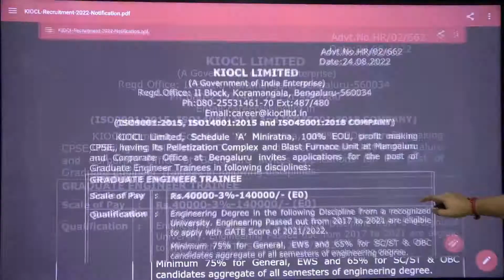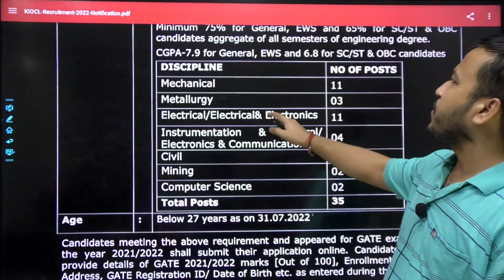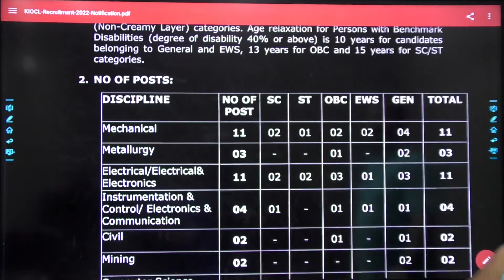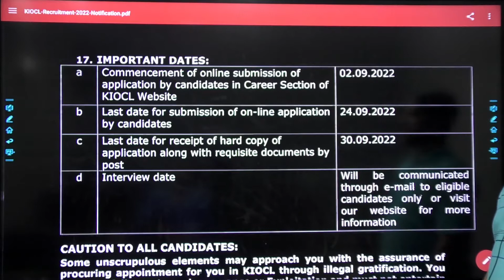KIOCL recruitment 2022| Freshers| CTC: ₹16 Lakhs |Permanent Job| Latest Job Update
The KIOCL Limited, a Central PSU has published the KIOCL Recruitment 2022 Notification for Hiring Graduate Engineer Trainee (GET) posts. Candidates selected against this recruitment notification will be appointed on regular basis in KIOCL.
Detailed Official Notification, Apply Online Form Link, Age Limit, Selection Process, Eligibility Criteria / Educational Qualification & Other Relevant Details for KIOCL GET Recruitment 2022 are provided below.

KIOCL Recruitment 2022 for KIOCL Recruitment 2022 for Graduate Engineer Trainee (GET) Posts - Last Date 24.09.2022

kiocl graduate engineer trainee recruitment 2022,
kiocl get recruitment 2022,
kiocl recruitment through gate 2022,
kiocl recruitment 2022 through gate,
kiocl graduate engineer vacancy 2022,
kiocl get vacancy 2022,
kiocl vacancy 2022,
kiocl psu recruitment 2022,
kiocl notification 2022,
kiocl get notification 2022,
kiocl notification through gate 2022,
kiocl notification 2022 through gate,
kiocl jobs vacancy 2022,
kiocl jobs 2022,
kiocl new recruitment 2022,
kiocl new vacancy 2022,
kiocl limited recruitment 2022
kiocl limited vacancy 2022
kiocl ltd recruitment 2022
kiocl ltd vacancy 2022
kiocl interview question
kiocl ltd company recruitment 2022
kiocl ltd company vacancy 2022
kiocl ltd company get recruitment 2022
graduate engineer trainee recruitment 2022

= [Genique JE AE OFFICIALLY GROUP ]

Helpline number:-
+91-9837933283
[10 am to 7pm]